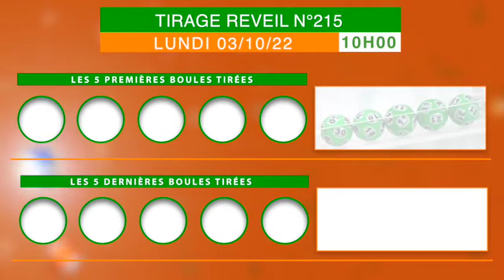La famille Loto bonheur, recevez la vidéo du tirage Réveil 10 h n°215 de ce 03/10/22.